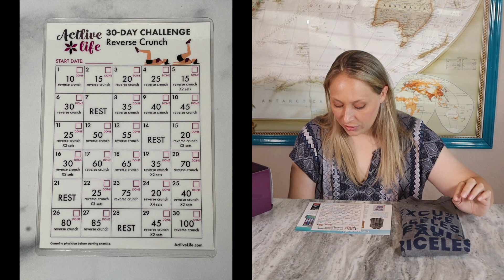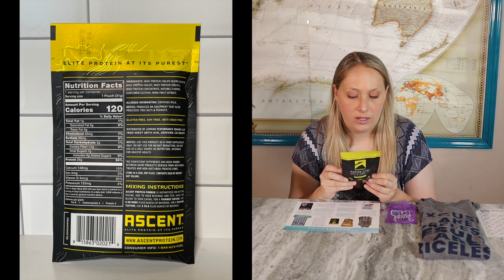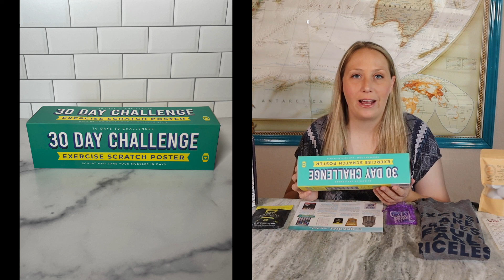ACTLIVE LIFE FITNESS AND MOTIVATIONAL SUBSCRIPTION BOX | July 2022 box | Unboxing Actlive Life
Each box comes with 5 -7 quality items.
Each box comes with 3 - 4 quality items.
Items for both subscription could include Fitness apparel, fitness accessories, a gift to share, tasty treats, work out routines, and a 30 day challenge.
Order by the 25th of the month to get the next months box that will ship out on the 5th!
All information is also in the video!

Actlive Life is the fitness and motivation subscription box for everyday women who are busy juggling work, family, life, and time for themselves to workout! This month's box was great and I 100% recommend this box for anyone who is looking for a great fitness box.

Send me mail:
Laura Wooten
3809 S General Bruce Dr, Ste # 103- 380 (or - PMB 380)